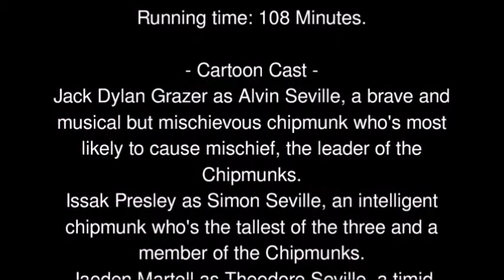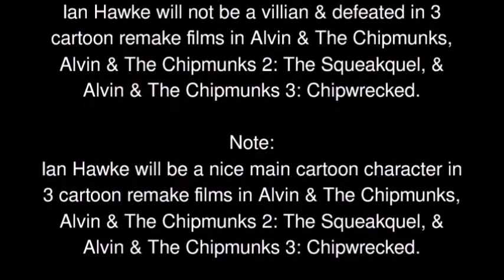Alvin & The Chipmunks will become a cartoon Warner Bros film on December 24, 2022